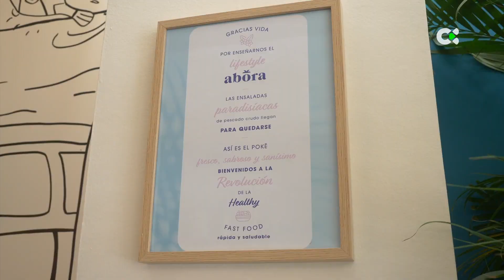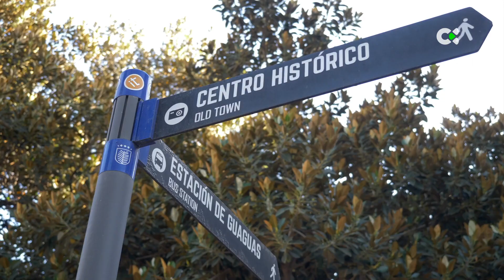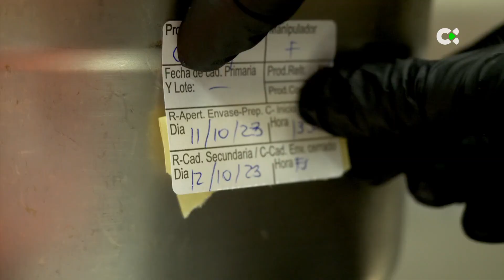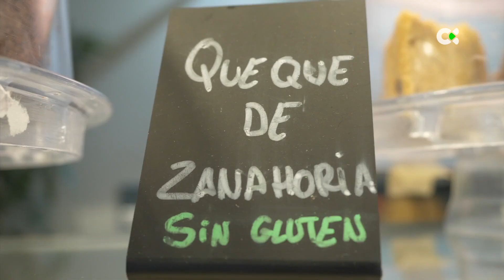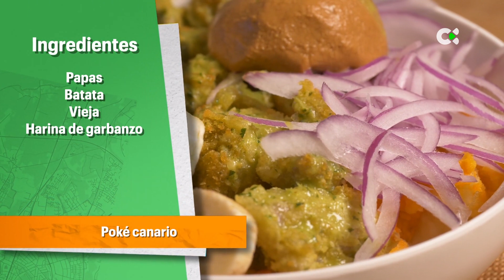Como en casa | 24/10/23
Restaurante Abora coffee Poke bar